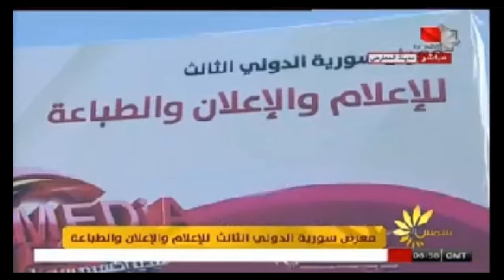لقاء السيد سليمان زيدان على الفضائية السورية - معرض اكسبو دمشق 22 10 2021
كان هذا اللقاء الشيق والجميل
في معرض دمشق الدولي
المتخصص بمجال الدعاية والاعلان والاعلام والطباعة
معرض ميديا اكسبو دمشق عام 2021
بتنظيم اكثر من رائع من شركة المشهداني لتنظيم المعارض السورية

كل الحب
اذا حبيت تمشي بتسلسل مرتب لتعلم الربح من الاستبيانات

اذا حبيت تمشي بتسلسل مرتب لتعلم الربح من البتكوين